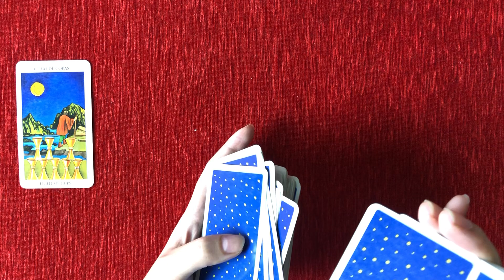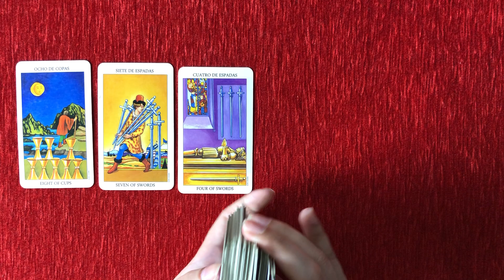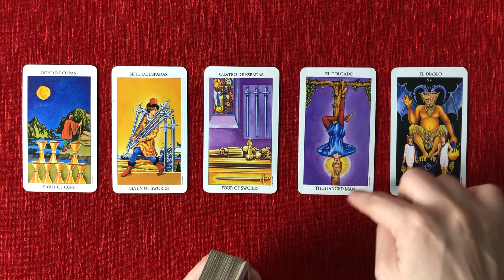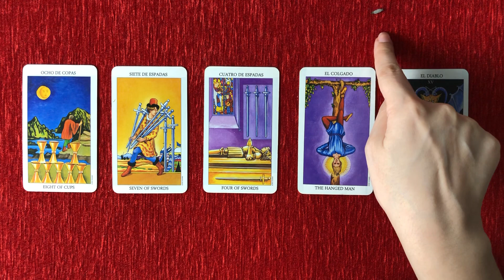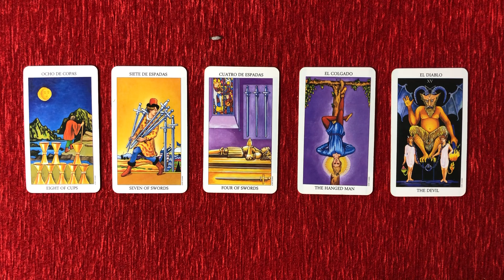Quick Energy Update 💕